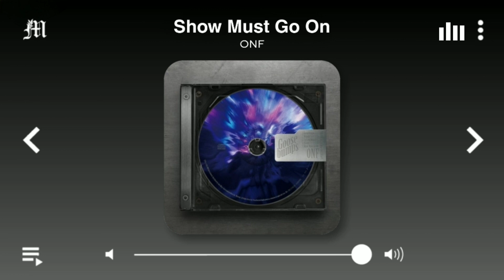ONF - Show Must Go On | HQ Clean Instrumental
This song is not my own, I have only extracted and filtered the instrumental.